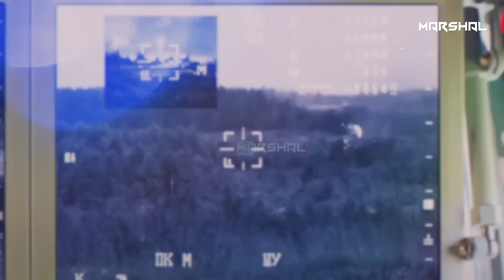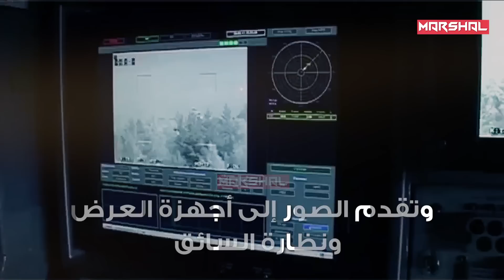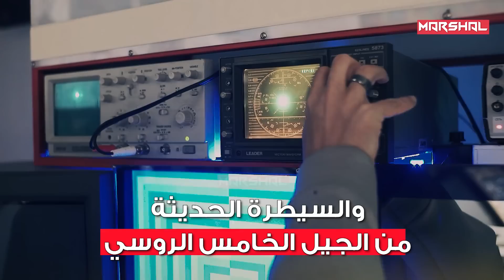وحش روسي مُجنزر يسحق فيلق بأكمله من الدبابات الاوكـ رانية | الأقحوان .. سلاح بوتين للمهام الصعبة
حصادة الدبابات.. مركبة روسية مخصصة لسحق فيلق كامل من الدبابات والمدرعات

لا تضاريس ولا عوائق جغرافيا تستطيع إيقافها
 وحش روسي مُجنزر بوسعها سحق فيلق بأكمله من الدبابات والمدرعات .. يُلقبها حلف الناتو باسم "الأقحوان"
وأخطر ما فيها.. قدرتها على ضرب أهداف خارج نطاق الرؤية

مركبة المهام الصعبة وقاتلة الدبابات التي لا يمكن تدميرها

في هذه الحلقة من مارشال نستعرض لك عزيزي المشاهد .. مراجعة تفصيلية لواحدة من أخطر وأحدث مركبات القتال التي يعتمد عليها بوتين بقوة في حربه على  اوكرانيا ..

0:00 - مقدمة
0:59 - ما هي الاقحوان وكيف تقل أهدافها بدقة ؟؟
2:18 - كيف ترصد الاقحوان أهدافها ؟
3:46 - نظرة عميقة علي البدن والهيكل الخارجي
4:56 - المواصفات التقنية
6:35 - نقاط القوة والضعف
8:11 - تاريخ الخدمة
9:09 - النهاية

مجنزرة , دبابة , الأقحوان , Khrizantema , 9M123
Protected By DMCA
This document certifies the purchase of:
Licensor's Author Username:
Prizrak_kd
Item Title:
Warfare Logo Reveal
Item URL:
Item ID:
20150289
Item Purchase Code:
82dd9daa-19d4-49ca-a0a0-07be3411139f
Purchase Date:
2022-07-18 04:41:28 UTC